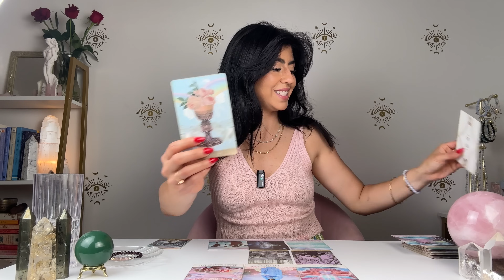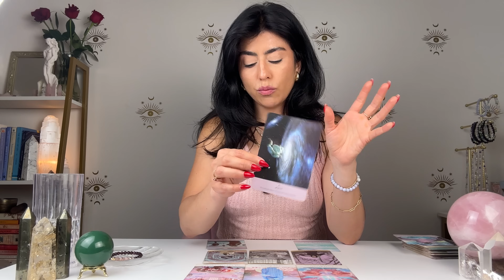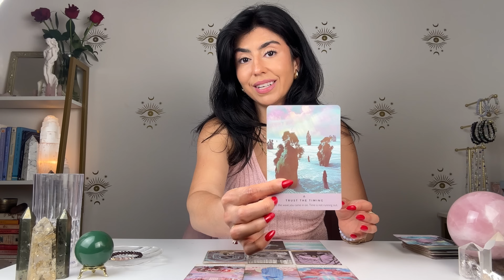PISCES YOU ARE SO LUCKY! SWEET VICTORY! | JUNE 2024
PISCES YOU ARE SO LUCKY! SWEET VICTORY! | JUNE 2024. Hey PISCES welcome to your Tarot Reading. This may resonate with you if you have PISCES Sun, Moon, rising and Venus.

📍 IN TORONTO? SIGN UP TO MY MANIFESTING & MOJITOS MIXER 🔮
⬇️ This is a live 2 hour interactive event happening August 1st.

DECKS I USE:

✨Tinseltown Tarot
✨AstroSoul Deck
✨Moonchild Tarot
✨Shadowscapes Tarot